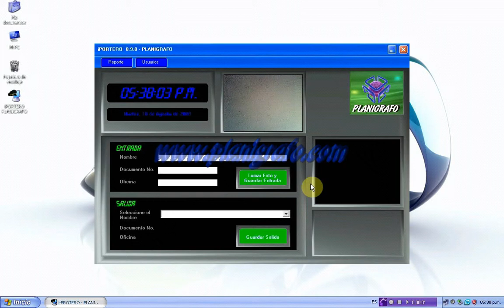COMO REGISTRAR SALIDAS DE PERSONAL EN i-PORTERO PLANIGRAFO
software  para registrar entradas y salidas de personal con captura de foto